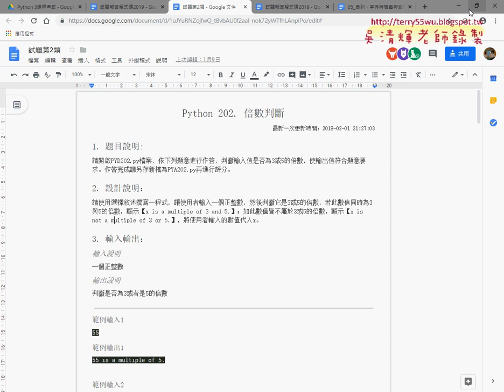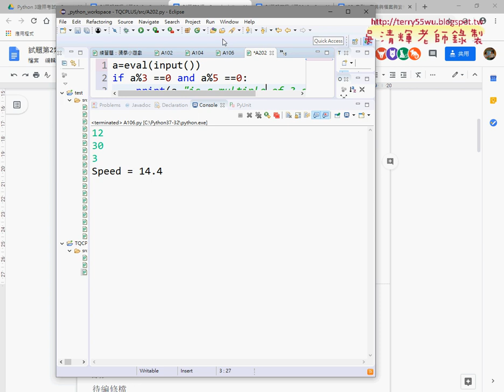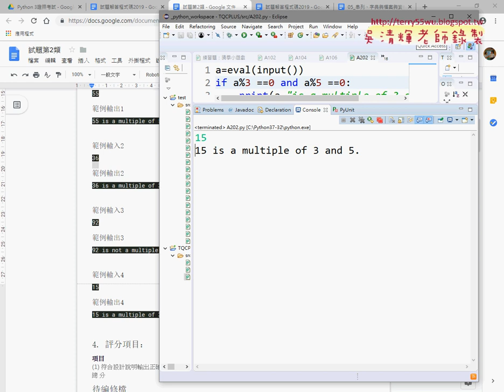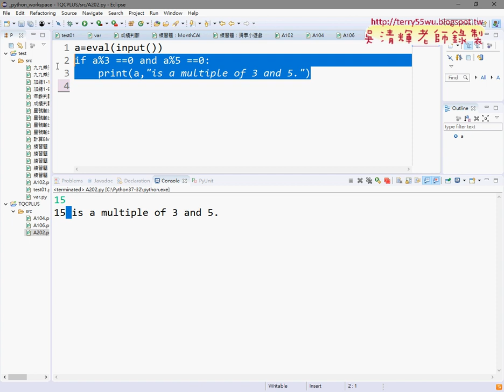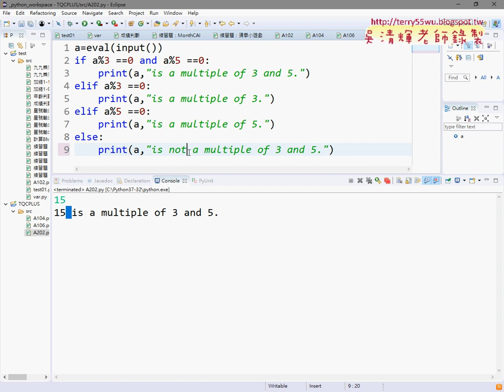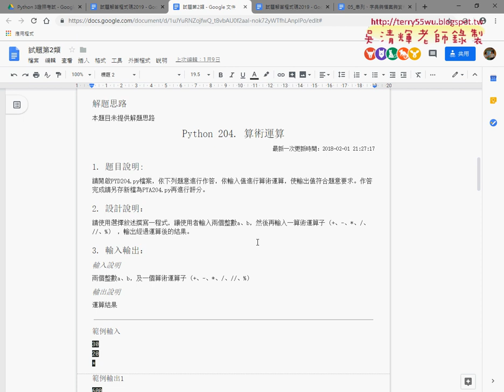05 證照202倍數判斷